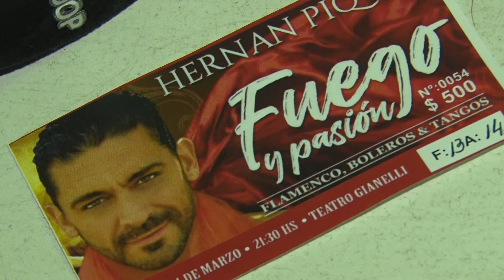HERNÁN PIQUÍN CAUTIVÓ EN JESÚS MARÍA